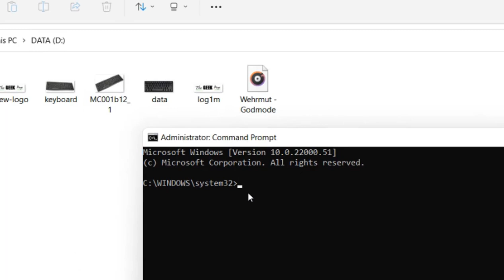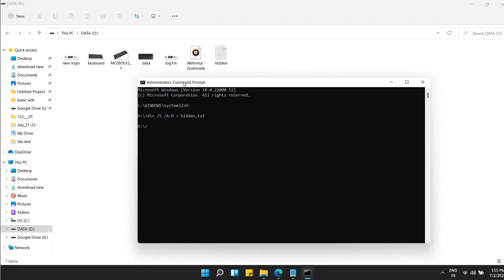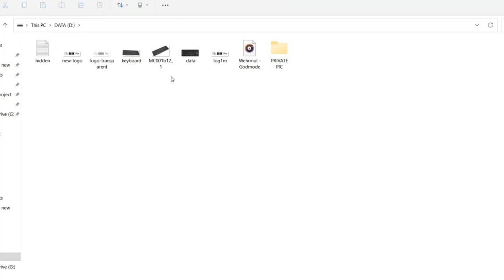How to View list of all Hidden files using Command prompt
How to View list of all Hidden files using Command prompt  in Windows computer